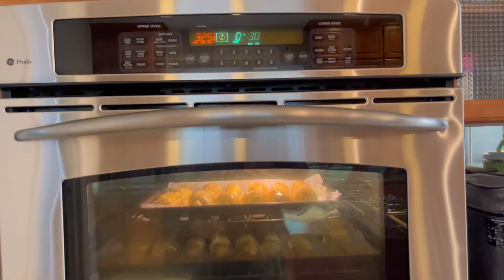Воздушные Булочки с Творогом как Пух & Fluffy, airy buns & Музыка Королек- Птичка Певчая